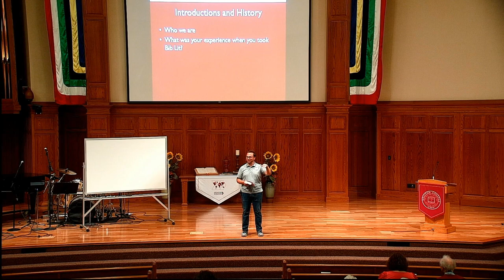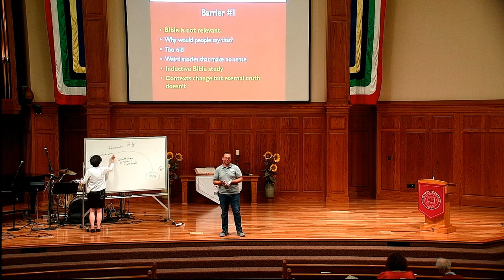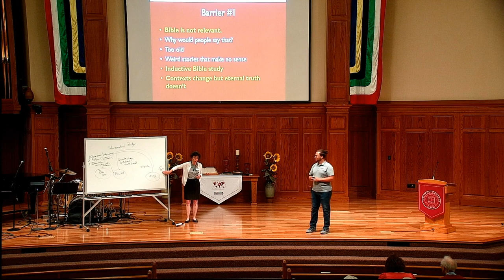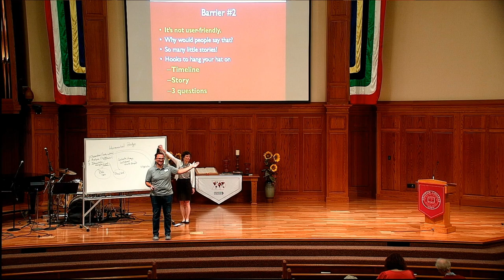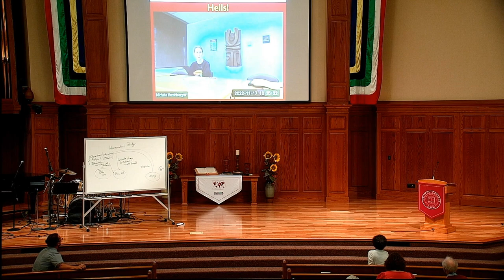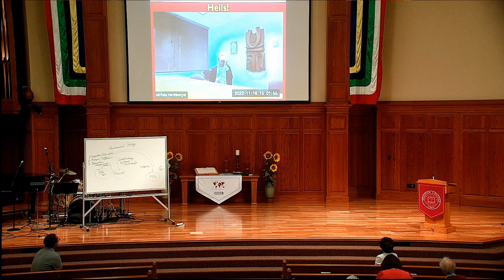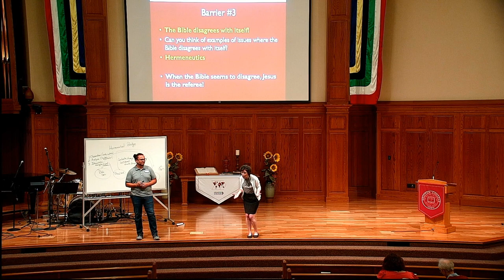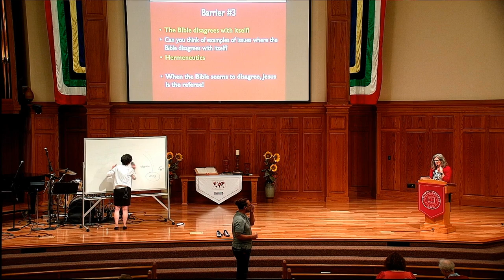Bib Lit in a Modern World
Hesston College Homecoming 2023

Friday, September 22, 3:30 to 4:30 p.m.

Biblical Literature in a Modern World, HMC Sanctuary
Join Bible faculty members Michele (Schrock) ’81 Hershberger and Nick Ladd ’14 to hear about the impact of our Biblical Literature course on students in today’s world.